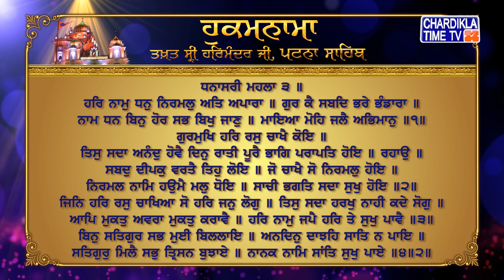Hukamnama | Patna Sahib | Takhat Sri Harmandir ji Patna Sahib | Chardikla Time Tv Gurbani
Hukamnama | Patna Sahib | Takhat Sri Harmandir aji Patna Sahib | 28 March 2023